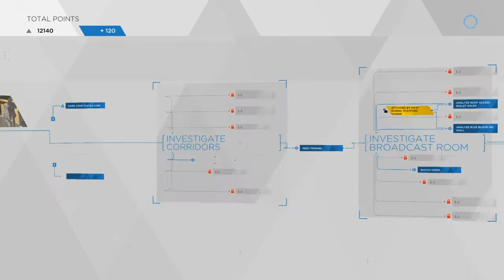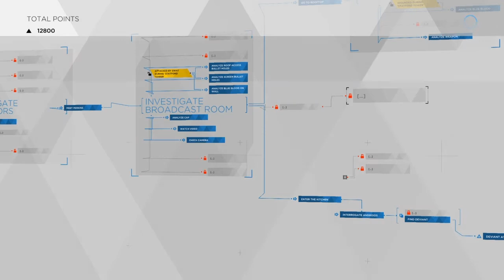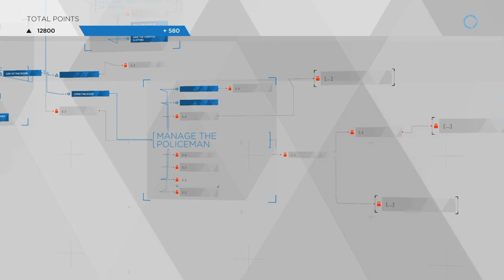Detroit Become Human #12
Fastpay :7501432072